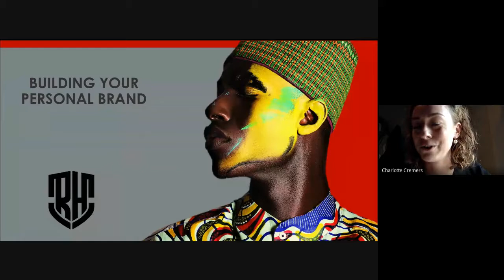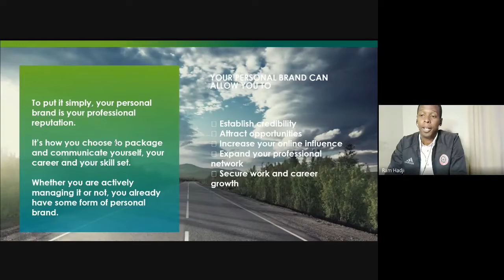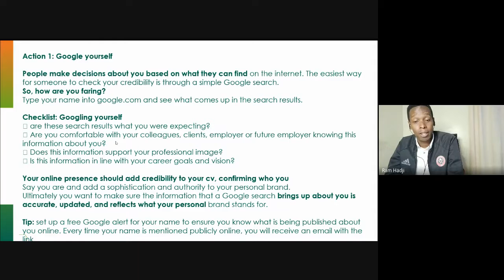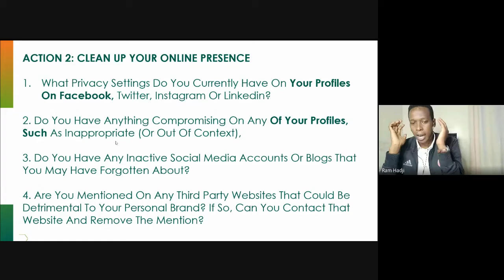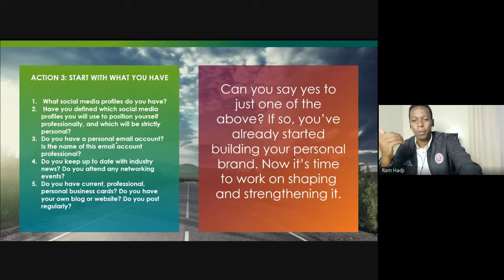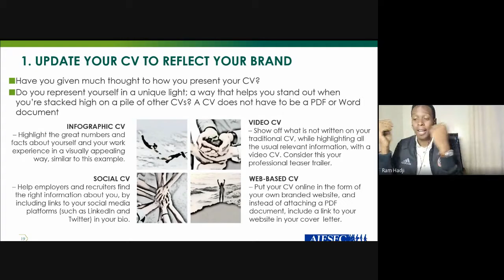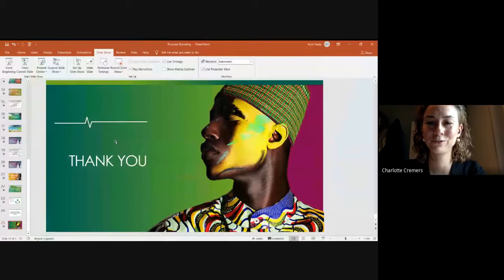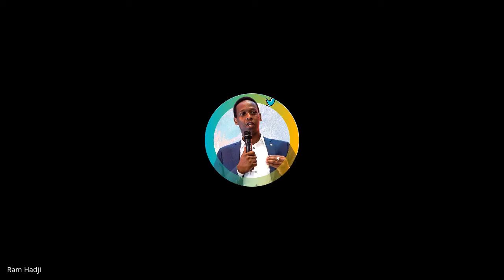The Boardroom Masterclass - Ram Hadji | The University of Sheffield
Amplify your impact and influence through building your personal brand

Ram Hadji is an energetic entrepreneur, a branding and Digital Marketing Strategist, sports development consultant, an experienced marketing maven, and an initiative leader. He has proven success managing people and projects in every facet of marketing, with a wealth of experience working with brands in over 12 countries around the world. He is the current President of Africa Sports Council, Equator Sports Group and also the CEO of Blueprint Digital. He is also the host for the Africa Digitized Podcast Show. Ram was born and raised in Uganda, and has launched and managed multiple companies such as Equator Sports Group and Globivate Ltd, as well as continuing to serve as the Board Chairman for Open Space Centre Uganda.